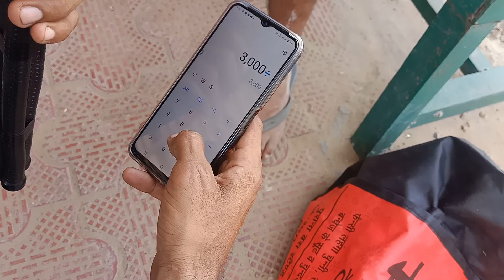Ford 3630 की एवरेज निकाली जुल्म कर दिया